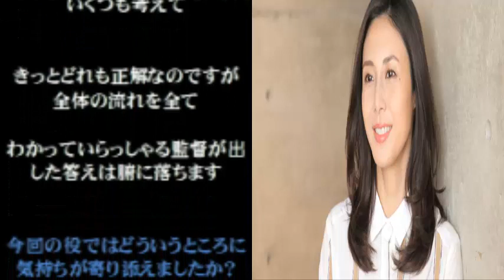松嶋菜々子『祈りの幕が下りる時』 単独インタビュー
海に転落寸前…崖で止まった旅客機　トルコ

一箱１万円も！高級ティッシュが売れるワケ

松本人志　“恋ダンス”にチクリ「マルモリのパクリじゃないですか」

小室哲哉、釈明会見で引退発表　不倫疑惑報道受け「騒動のけじめとして決意」

松岡茉優のインタビュー面白い！

篠崎愛　Ｚガンダムでフィーバー体験　“Ｇ”の融合に「運命的ですね」